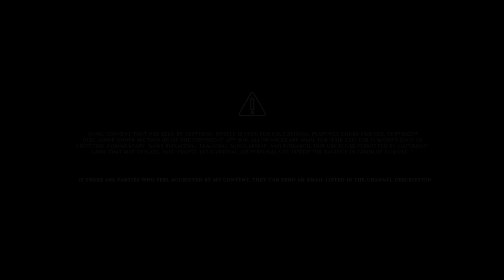Ivar Jenner Vs France U20 - Highlight Analisis | Every Touch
Highlight Analisa Ivar Jenner Pada Saat Timnas Indonesia Vs France U20

Timnas Indonesia U20 diberi pelajaran yang sangat banyak ketika bertanding menghadapi timnas Prancis U20. Indonesia U20 harus ditekuk setengah lusin gol tanpa balas oleh Prancis U20 di Pinatar Arena, Spanyol, Jumat (18/11/2022) dini hari WIB

The Soccer Indo Berisi Tentang Berita Sepak Bola Timnas Indonesia Terbaru ,Terupdate Dan Terkini. Selain Berita Kita Sering Menyuguhkan Hasil Timnas Indonesia / BRI Liga 1 Di Pertandingan Terbaru, Highlight Analisis Pertandingan Dan Live Pertandingan Timnas Indonesia (Jika Di Ijinkan).

Suguhan Terlengkap Mulai Dari Timnas U16, U17, U18, U19, U22 Hingga Senior Yang Akan Bermain Di Piala Dunia , AFF, AFC, Sea Games, Piala Asia Maupun Hanya Fifa Matchday.